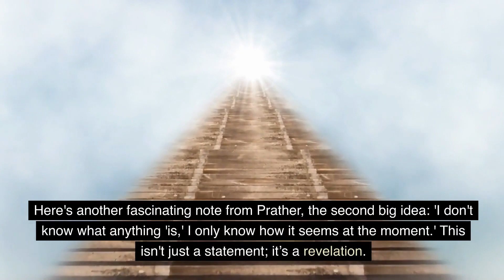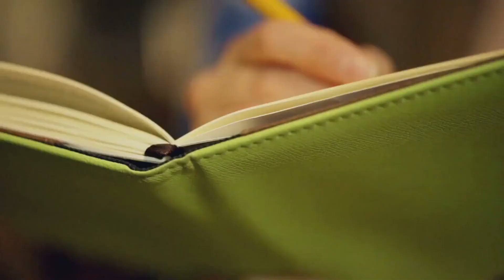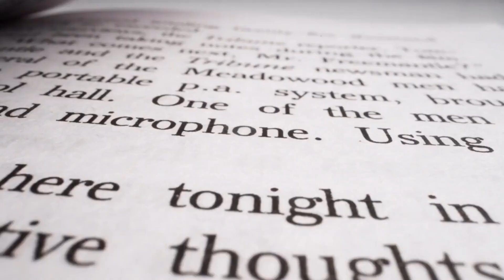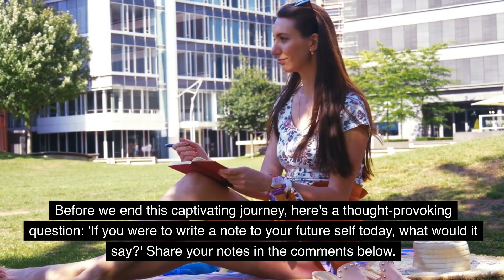Your Life, Transformed Discover the Power of Notes to Myself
YouTube Description:
Introduction
This thought-provoking video explores the timeless wisdom in "Notes to Myself" by Hugh Prather. Dive deep into self-reflection as we discuss Prather's profound insights and introspective musings in his inspiring work.

Overview of "Notes to Myself"
"Notes to Myself" is a captivating book that delves into the raw and honest inner thoughts of the author, Hugh Prather. Through powerful self-reflection, Prather provides a guide to understanding personal growth, relationships, and the pursuit of a meaningful life.

Discover the essence of self-awareness as we uncover the central themes highlighted within "Notes to Myself." We explore topics such as self-acceptance, vulnerability, authenticity, emotional well-being, personal relationships, and the pursuit of happiness.

Practical Application and Takeaways
Learn how to integrate Prather's insights into your life with practical tips and exercises derived from "Notes to Myself." Develop greater self-awareness, nurture healthier relationships, and embark on a transformative journey toward self-realisation.

Connect with a community of like-minded individuals passionate about self-improvement and personal growth. Share your thoughts, reflections, and experiences inspired by "Notes to Myself" in the comments section below.